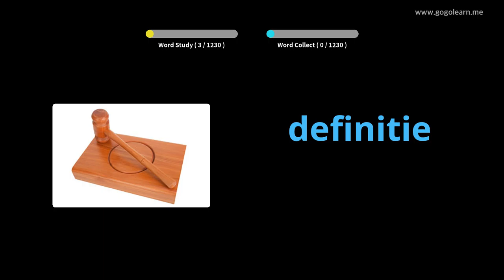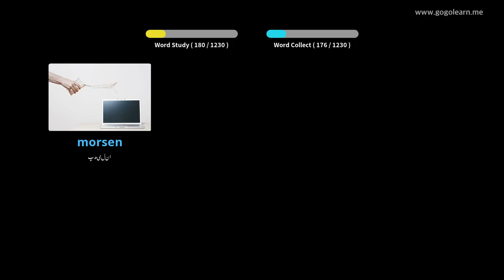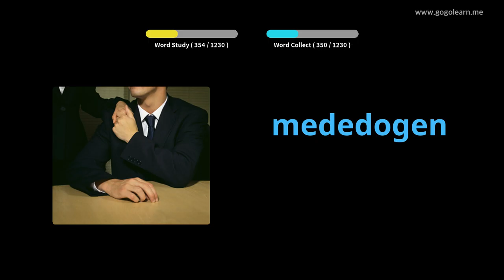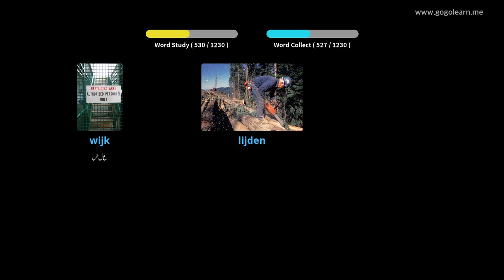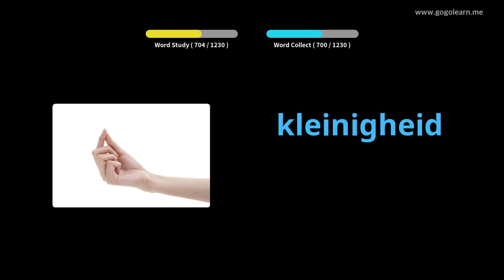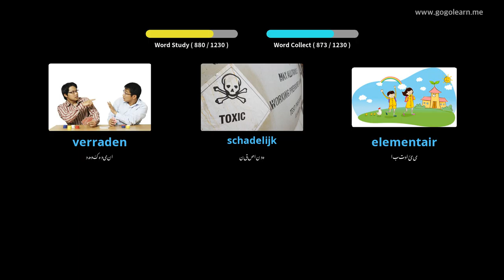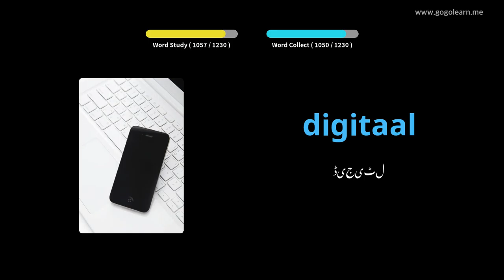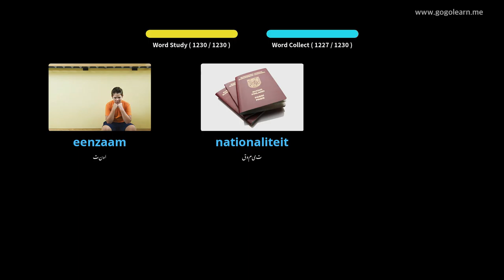ڈچ الفاظ کے طالب علم | Golearn